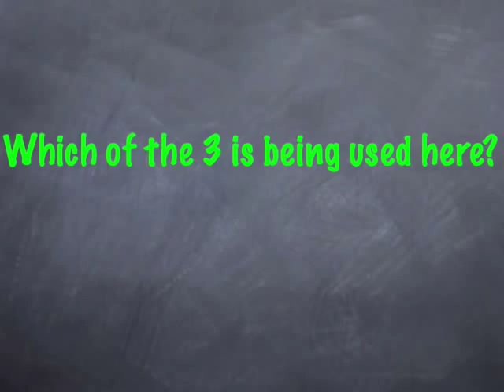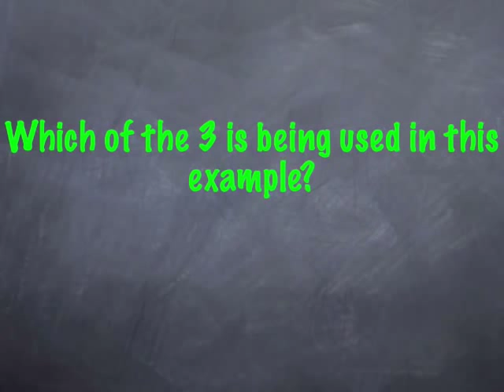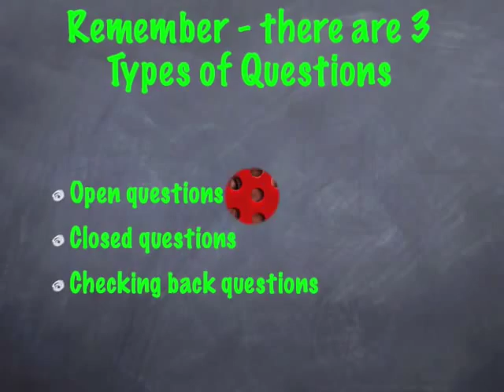Telephone Questioning Skills Training Bite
Zoe, in HR Direct, asks questions of two callers who have problems with their salary payments. Which of the 3 Types of questions does she use?
This video can be used to supplement group or individual face to face telephone skills training. It can also be used as pre-workshop preparation, or post-workshop as a reminder or reinforcement.
The Training Bite might also be used as stand alone training material for telephone workers unable to receive face to face training.